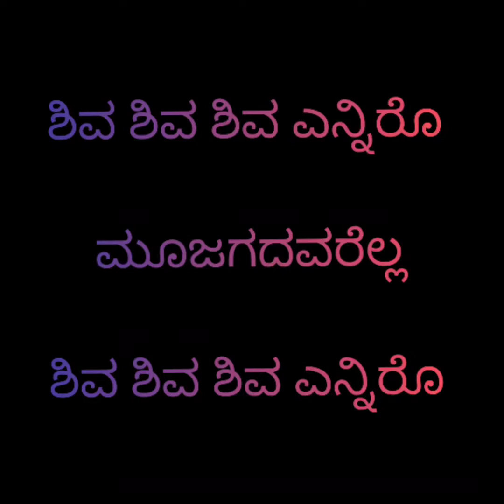ಶಿವ ಶಿವ ಶಿವ ಎನ್ನಿರೊ ಮೂಜಗದವರೆಲ್ಲ... (Shiva shiva shiva enniro moojagadavarella...)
Song cover by Shilpa chaithanya Vashemane

Lyricist Kanakadasaru

Aarabhi raaga

Adi thala